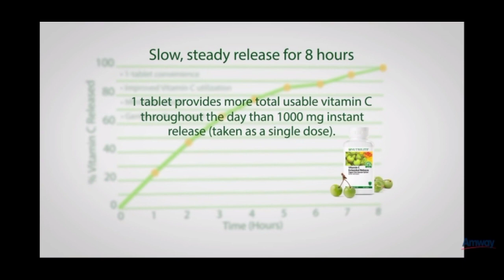Top 10 Reasons for Nutrilite Newly Launched Vitamin C Cherry Plus 2021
This Is Vitamin C Cherry Plus Extended Release that contains isolated Vitamin C & acerola cherry concentrates. Nutrilite Natural C contains isolated Vitamin C & acerola cherry concentrates. Acerola cherries, one of the richest known sources of Vitamin C, are grown in Nutrilite farms. It also contains citrus bioflavonoids. These are naturally associated with Vitamin C in citrus fruits. Each tablet of Nutrilite Natural C provides 40 mg of Vitamin C and along with regular diet helps support your daily Vitamin C requirement.